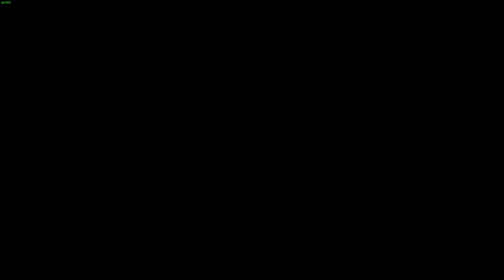project playtime 3